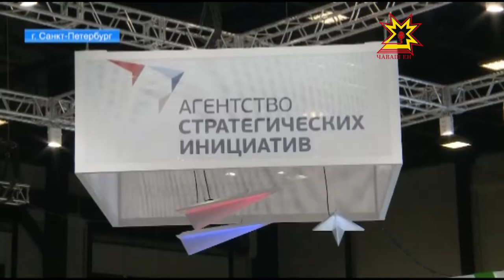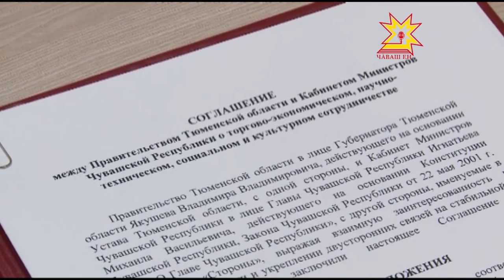В Санкт-Петербурге проходит международный экономический форум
В Санкт-Петербурге продолжает работу международный экономический форум. Ключевая тема повестки дня - поиск нового баланса в глобальной экономике. Северная столица  в эти дни стала  мировой  инвестиционной площадкой. В  экспоцентре работает и правительственная делегация Чувашии. Подробности у Дмитрия Ковалева.